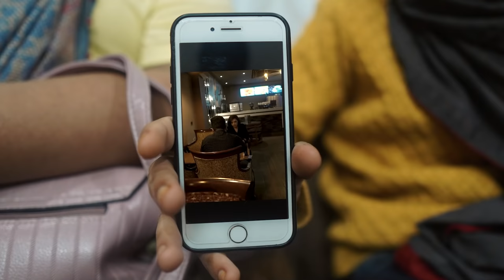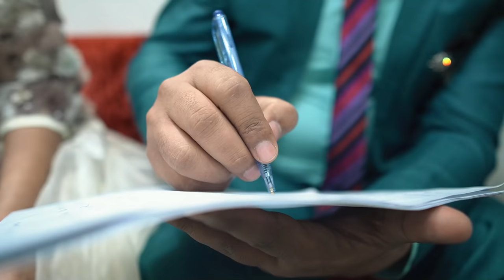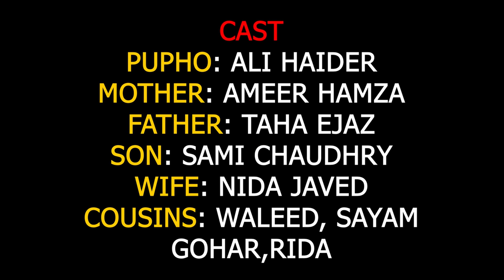SAMI OR CHINKI KI SHADI || Pupho Series Last Episode || Season 1 || Unique Microfilms || DablewTee